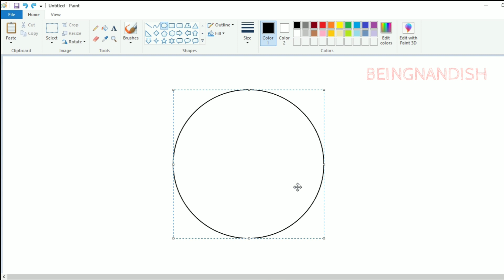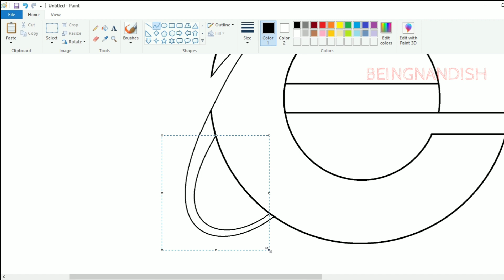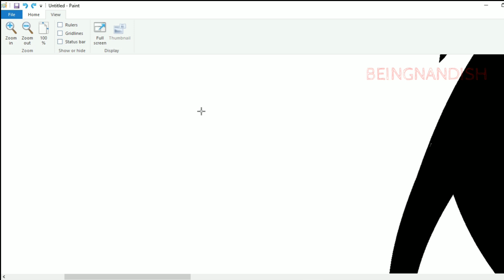How to draw Internet Explorer Logo on Computer using Ms Paint.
In this video I will show you how to draw Internet Explorer Logo on your Computer using Ms Paint in easy steps.